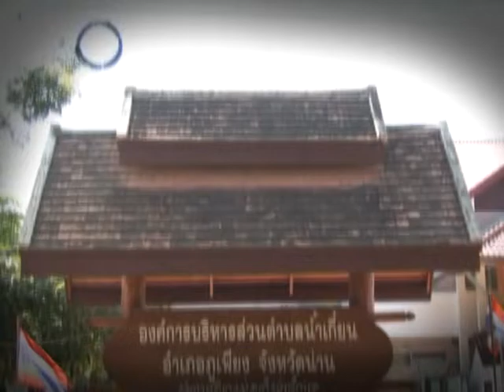กินอิ่มนอนอุ่นฝันดีที่น้ำเกี๋ยน - Promote ทีวีชาวบ้าน